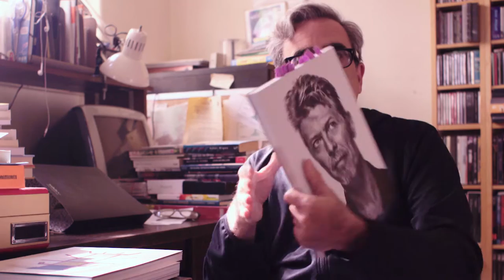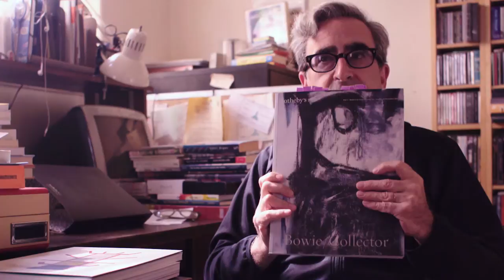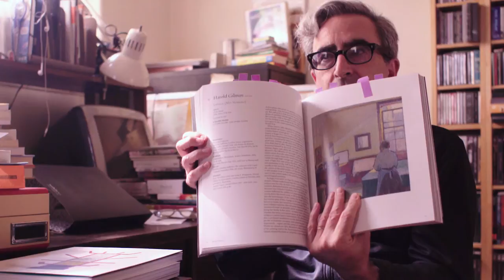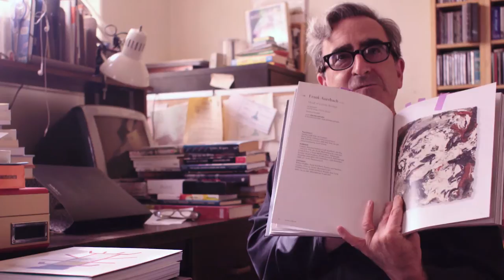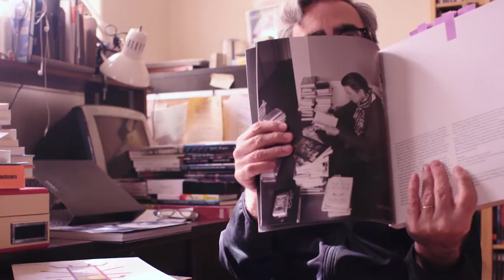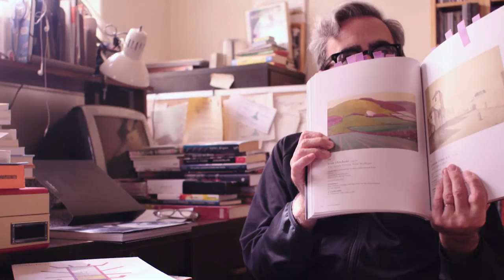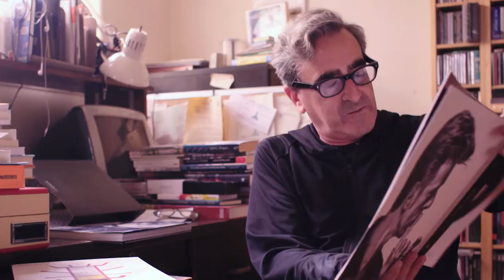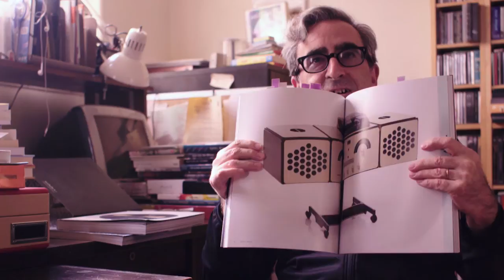David Bowie's Art Auction Catalog & Show on Tosh Talks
Tosh Berman gives a talk and review on the David Bowie auction catalog of his art and design collection